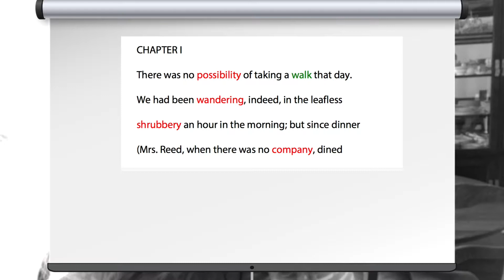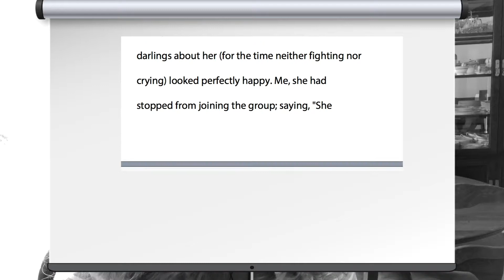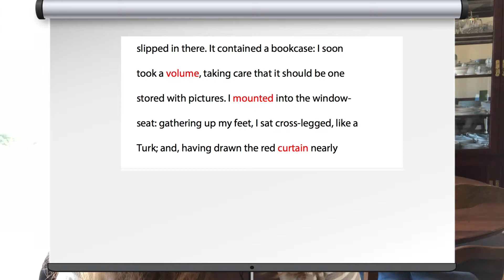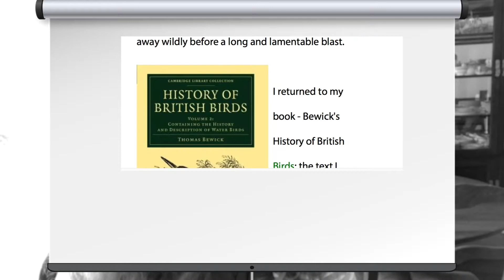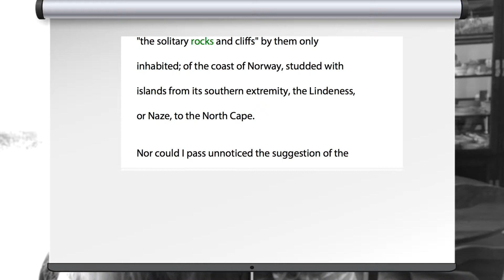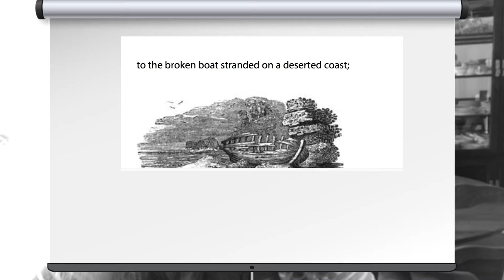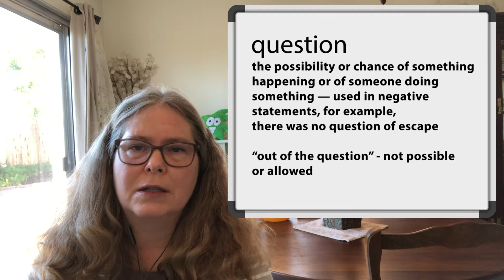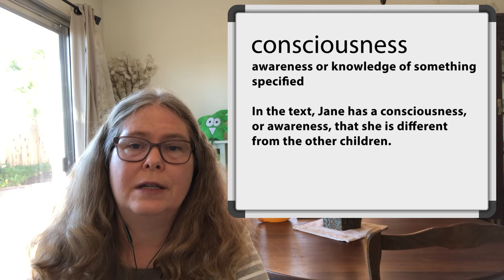Week 6 of the Thousand Word Challenge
Do you want to improve your English?  Do you want to learn English online for free?

Expand your vocabulary with Vocab Victor’s free vocabulary course!  Follow along with Vocab Victor’s creator Dr. Heidi as she teaches you  about 20 new English words a week. These English lessons will let you  learn American English online. Videos post every Monday!!!

This week practice your listening and reading skills as Dr. Heidi reads from Jane Eyre by Charlotte Brontë. The language in this book is a little more challenging than previous lessons, but the writing is very beautiful.

• Visit the web page for this week’s lesson to study the words, download a PDF of the Jane Eyre reading you heard in the video, and to download a FREE VOCABULARY WORKSHEET!
for your smart phone to improve your vocabulary every day!